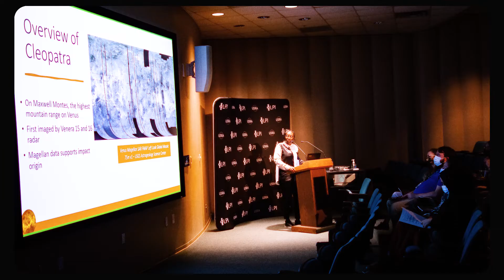2022 LPI Summer Intern Program in Planetary Science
Many of today’s leaders in planetary science got their start as summer interns at the LPI. The LPI Summer Internship Program in Planetary Science is a valuable opportunity for undergraduate students to conduct peer-reviewed research, learn from leading planetary experts, and discover exciting careers in planetary science.